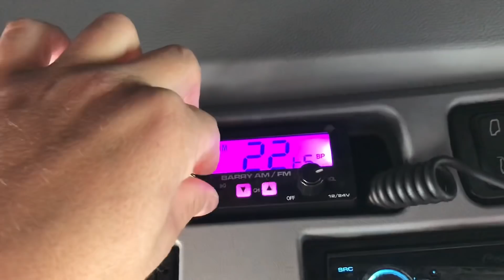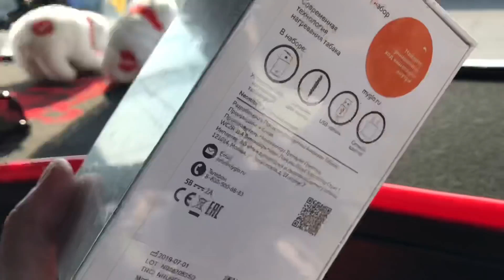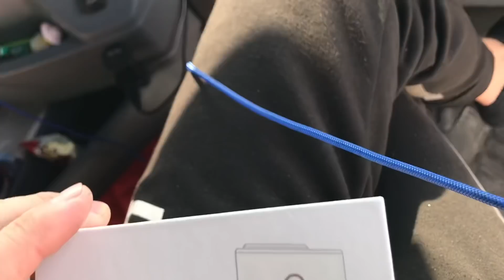Боковая загрузка , НЕ ЛЕГКО (((